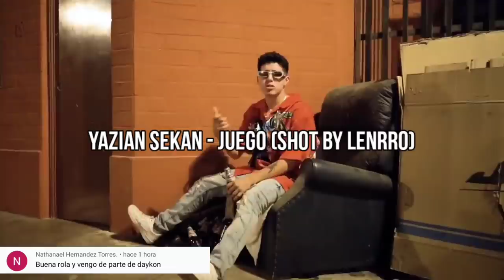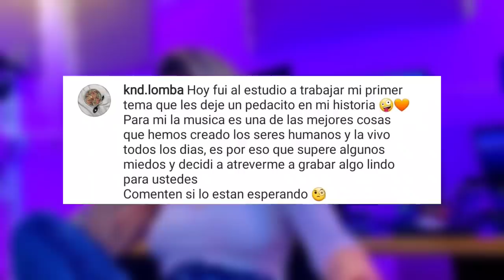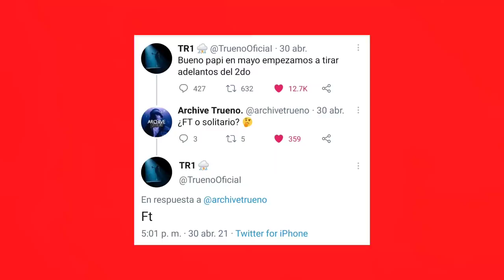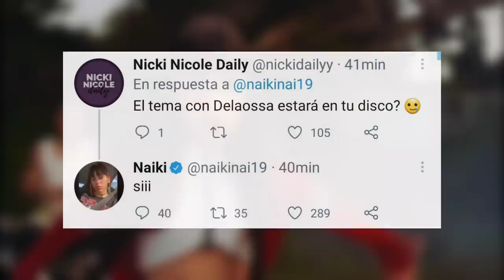Duki y su Familia reciben Amenazas | La Hermana de Duki será Cantante | Duki Ft Trueno en un Disco?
0:00 Duki y su Familia reciben amenazas
1:27 Recomendacion: Yazian Sekan - Fuego
2:13 La hermana de Duki sera cantante
3:01 Trueno grabando un video con Duki
4:04 Nicki Nicole anuncio su disco